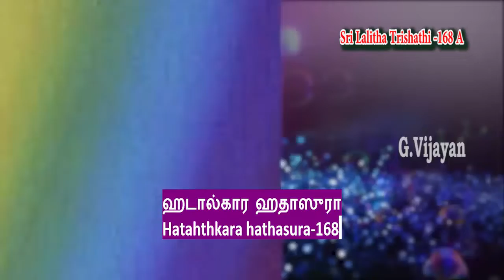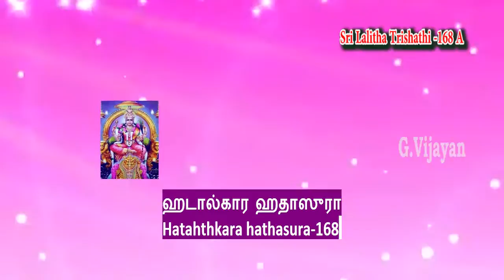Lalita Trishati 168 | Hatahthkara Hathasura | லலிதா த்ரிசதி | Rajagopala Sharma | Sankara Gurukulam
ஹடால்‍கார ஹதாஸுரா -168